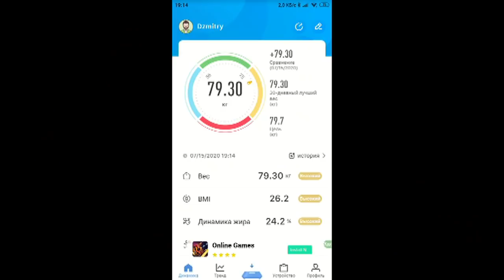Алиэкспресс 19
весы